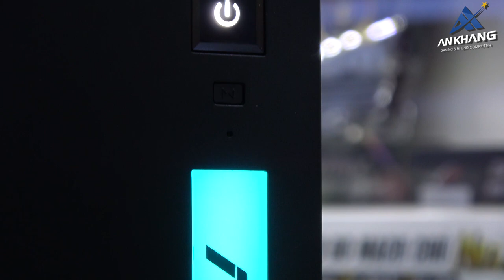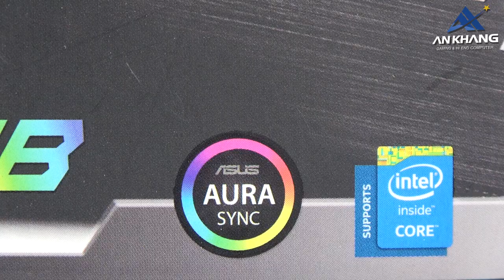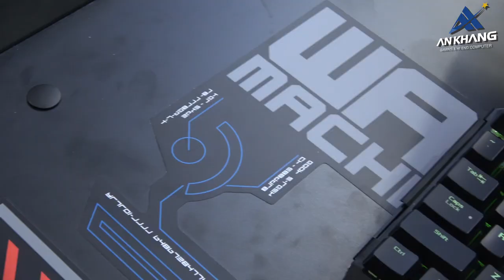TRẢI NGHIỆM CASE ASUS AURA SYNC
Ankhang - CASE ASUS AURA SYNC
Monitor: ROG Strix XG27VQ 27’’ Curved 144Hz - AURA RGB
Mainboard: ROG Crosshair VI Hero - AURA SYNC
CPU: AMD Ryzen™ 7
VGA: ROG Strix Radeon RX 580 O8G Gaming OC - AURA SYNC
RAM: G.Skill TRIDENT Z RGB - AURA SYNC
SSD: WD Blue M.2 SATA 2280 250GB
PSU: Andyson M5+ 550W 100% Japan Cap - 80 Plus Bronze
Case: In-Win 303 ROG Edition - AURA SYNC
Fan: In-win Polaris - AURA SYNC
CPU Cooling: ID Cooling AURAFLOW 240 - AURA SYNC
Keyboard: ROG Claymore Cherry MX Switch RED - AURA SYNC
Mouse: ROG Strix Impact - AURA RGB
Headset: Strix 2.0